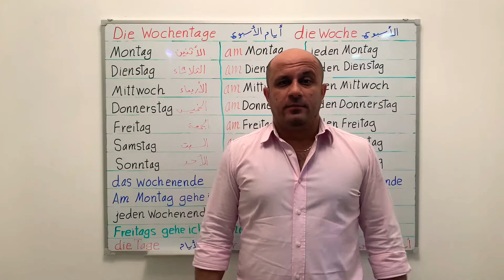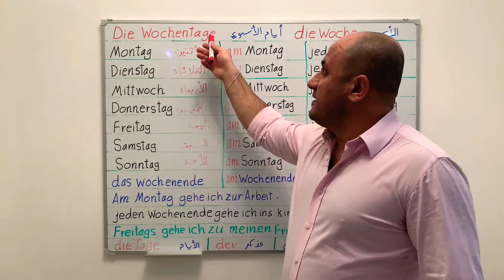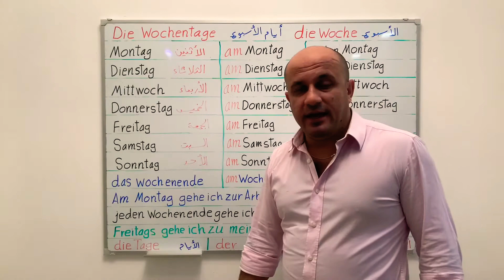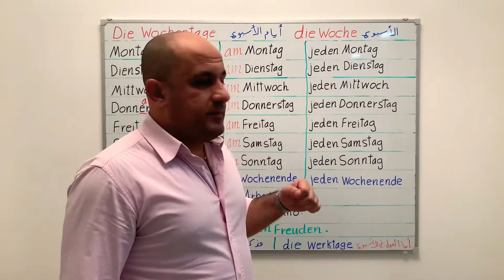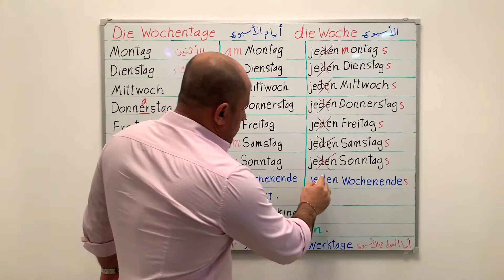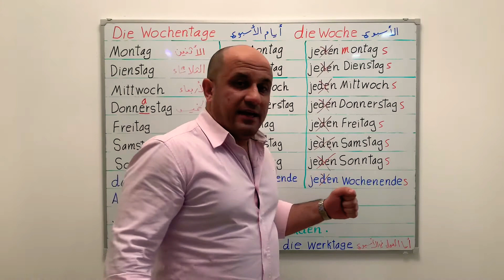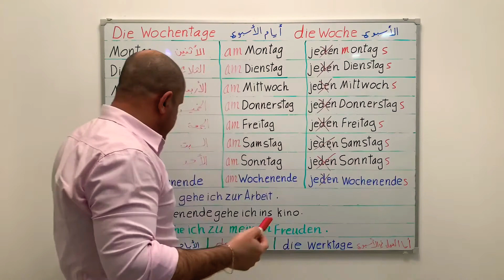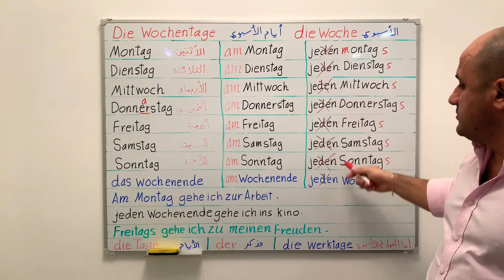تعلم اللغة الألمانية | أيام الأسبوع في اللغة الألمانية - الدرس 11 | Die Wochentage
طاب يومكم اعزائي المشاهدين -  معكم شادي في دروس تعلم اللغة الالمانية ، في هذا الدرس سوف اشرح لكم ايام الاسبوع في اللغة الالمانية كيفية النطق و الحالات اتمنى ان تستفيدوا من الدرس و شكرا 😊